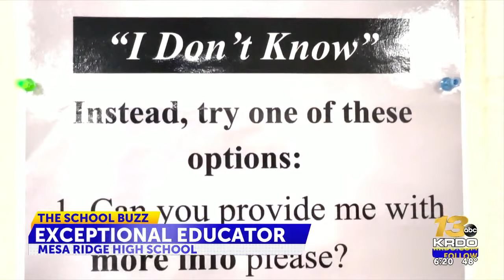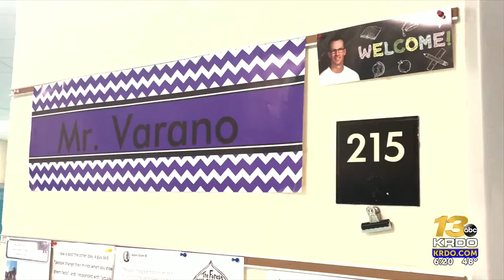The School Buzz: Mesa Ridge HS history teacher goes above and beyond